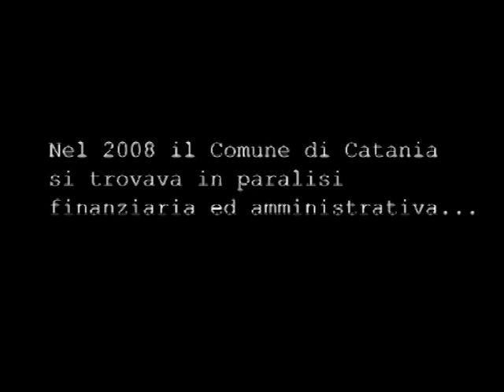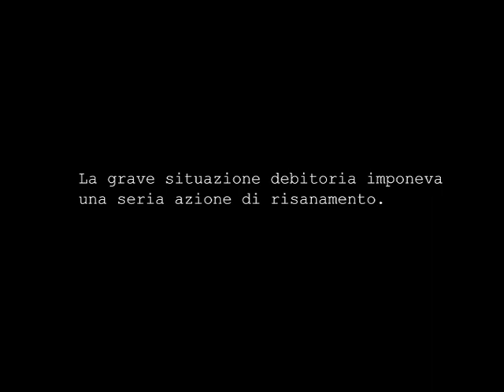Rapporto con la città - Raffaele Stancanelli Sindaco